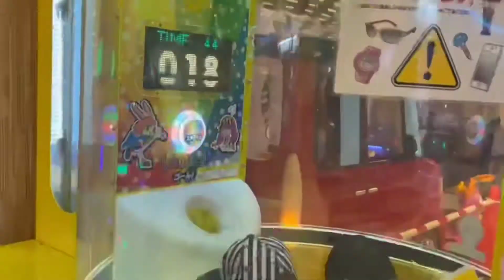KIDS SUMMER BREAK 🌞IN JAPAN